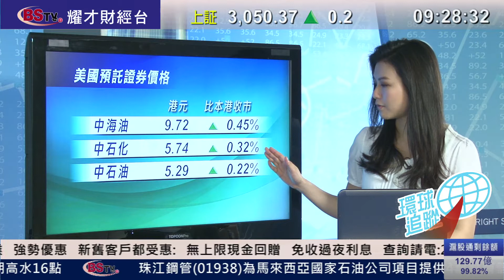耀才財經台 環球追蹤 李曉東 謝美琪 黃偉豪－道指收市跌19點，蘋果第三季淨利勝預期，收入跌15%